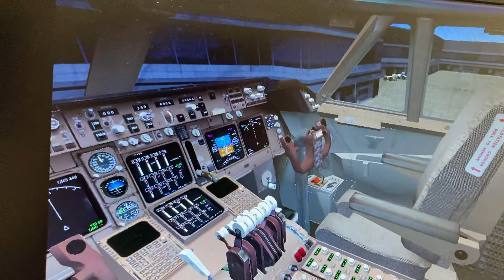Thai airways Boeing 747 400 udon 🍜 Thani Bangkok int Thailand 🇹🇭